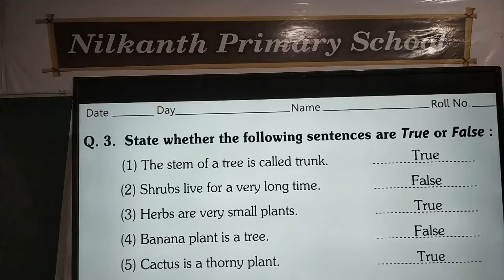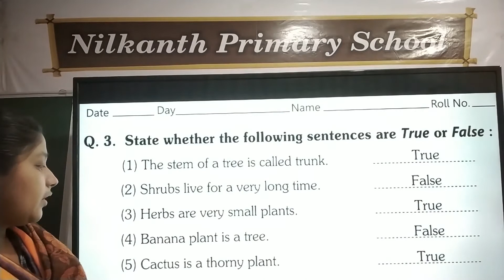General science std 5 page 5